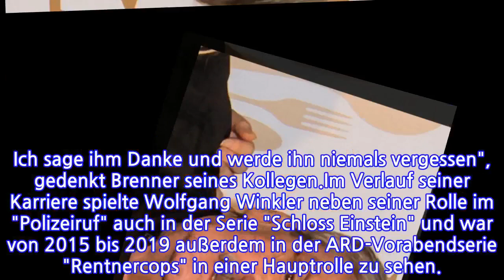Wolfgang Winkler: "Polizeiruf"-Star mit 76 Jahren gestorben